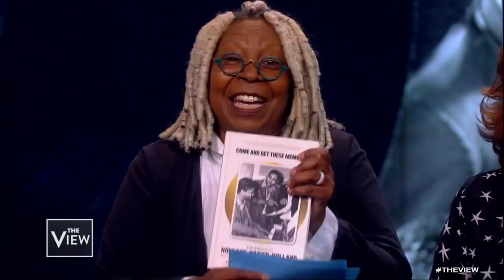Motown Songwriters, Temptations Singer Otis Williams Discuss Their Legendary Hits | The View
Rock & Roll Hall of Fame members Eddie Holland and Brian Holland share more to their story from their new book "Come and Get These Memories." Plus, they reminisce with the last surviving Temptations singer Otis Williams.